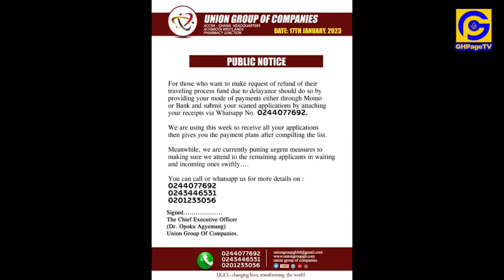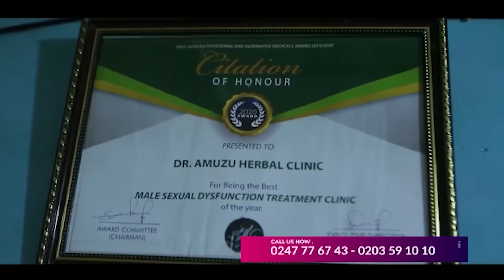Stop Attαcking me,I dnt work at Embassy-Portia Asare speaks,Victims & CEO of UGC speak on Visa fraʊd